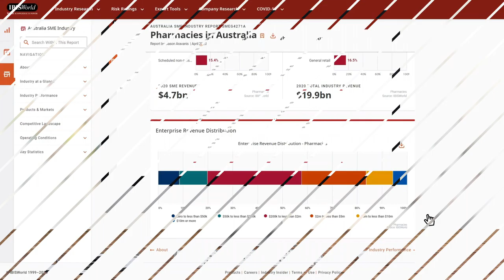IBIS World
Levitate Video worked with IBIS World to produce this video.
ID 7612

RESOURCES

Levitate Video Blueprint Program: Learn more about our Blueprint program that allows you to work with us on the first several stages of a production before making a financial commitment.

Levitate Video Clutch Reviews: Check out reviews from over 50 of our clients: Clutch

Core, Animation/Stock, B2B, Commercial / Ad, U/I, Explainer Video, VO, Scientific / Research